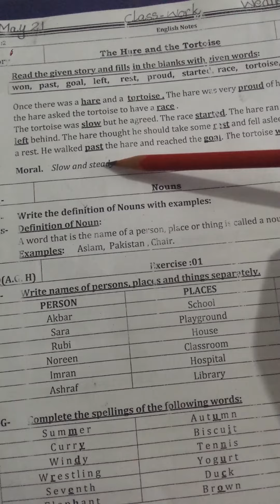English B class two ( notes )